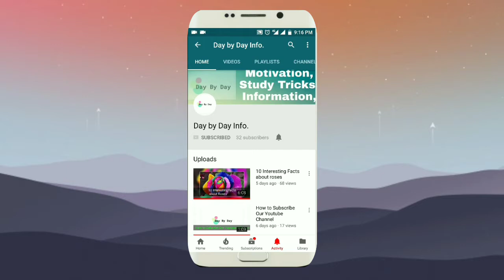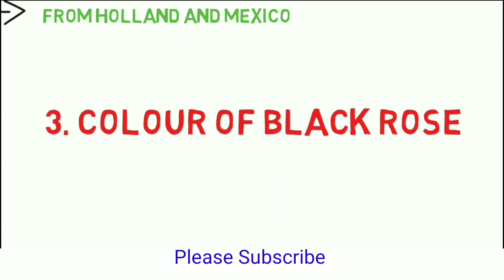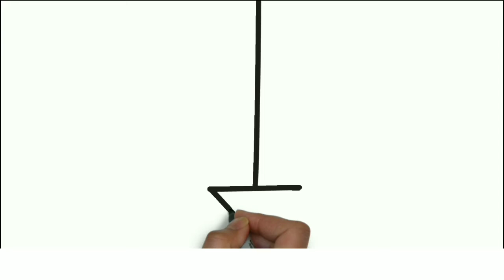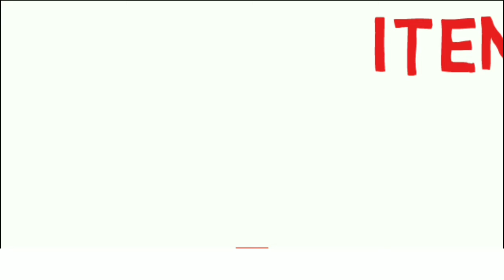10 Interesting Facts about Roses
Enjoy this video it's about roses.